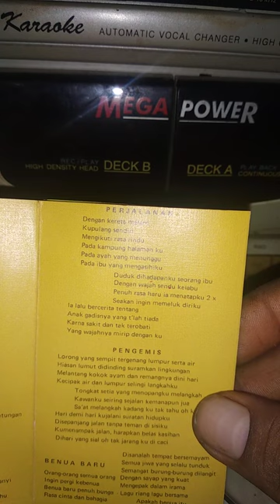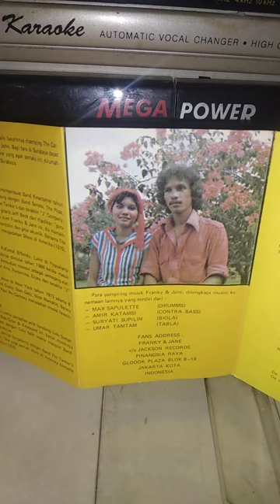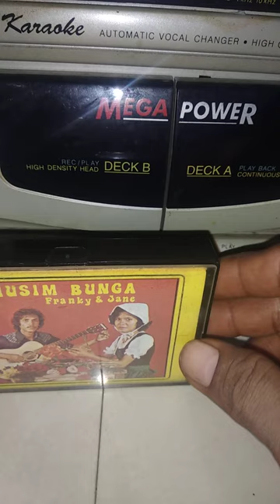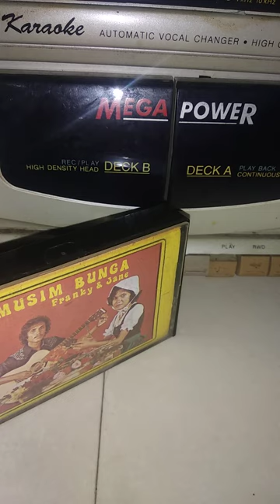Perjalanan ~ Franky & Jane